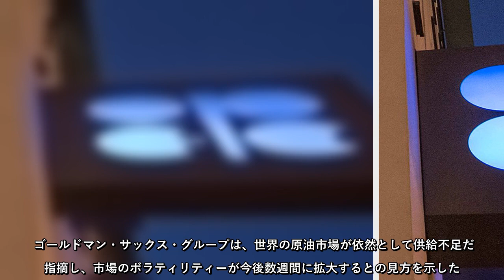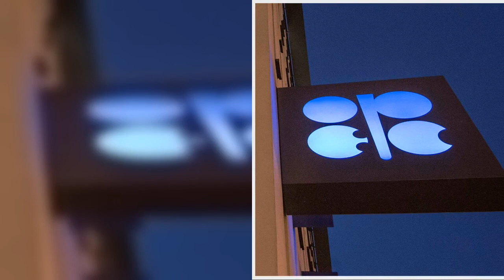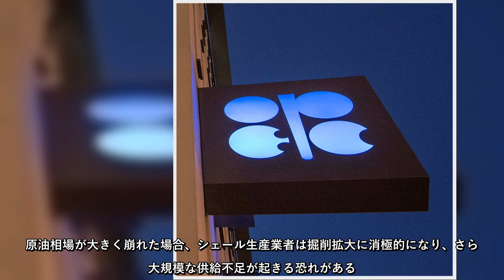ゴールドマン・サックス・グループは、世界の原油市場が依然として供給不足だと指摘し、市場のボラティリティーが今後数週間に拡大するとの見方を示した。原油生産を巡って石油輸出国機構（ＯＰＥＣ）と非ＯＰＥＣ主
ゴールドマン・サックス・グループは、世界の原油市場が依然として供給不足だと指摘し、市場のボラティリティーが今後数週間に拡大するとの見方を示した。原油生産を巡って石油輸出国機構（ＯＰＥＣ）と非ＯＰＥＣ主要産油国で構成する「ＯＰＥＣプラス」と米国の見解の相違が表面化している。
ゴールドマン・サックス・グループは、世界の原油市場が依然として供給不足だと指摘し、市場のボラティリティーが今後数週間に拡大するとの見方を示した原油生産を巡って石油輸出国機構（ＯＰＥＣ）と非ＯＰＥＣ主要産油国で構成する「ＯＰＥＣプラス」と米国の見解の相違が表面化している